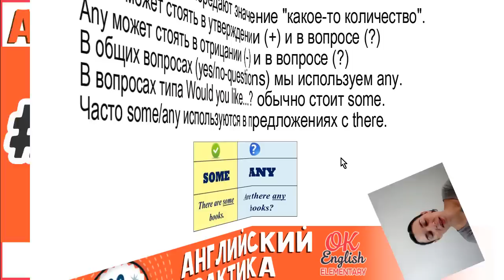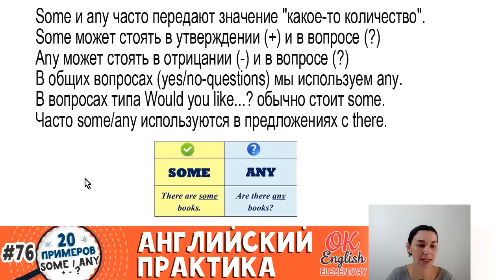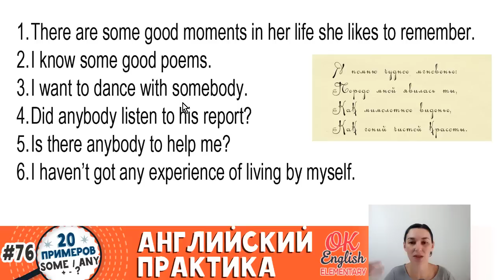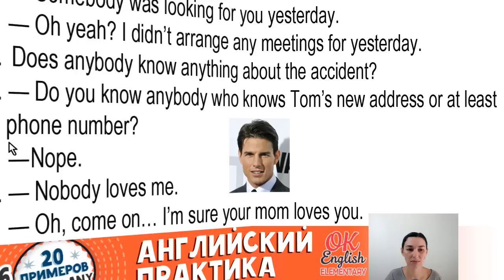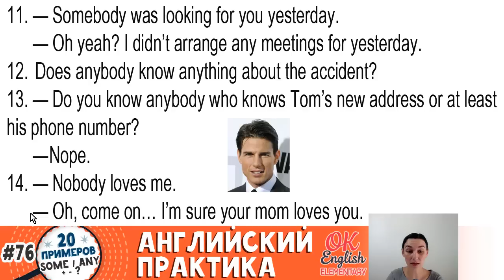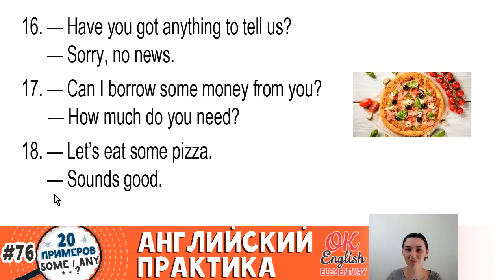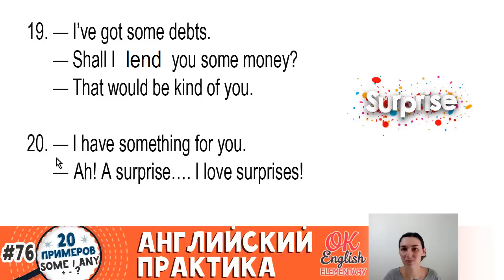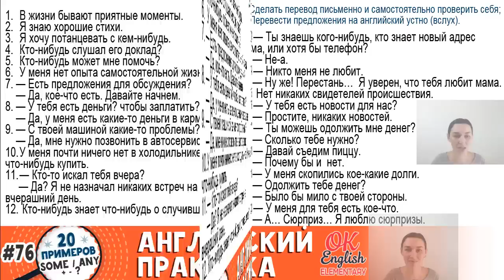20 примеров #76 SOME и ANY | Английская грамматика для начинающих, полный курс